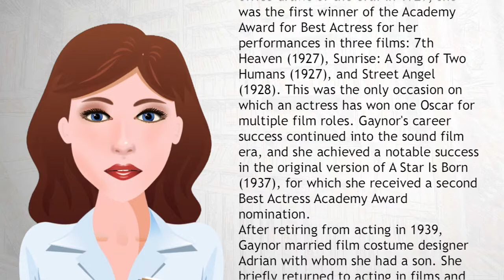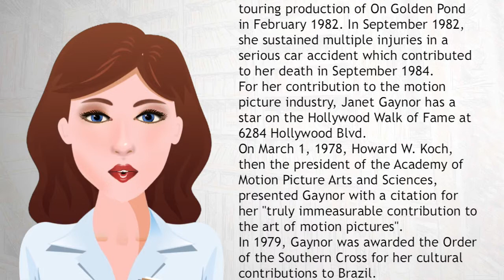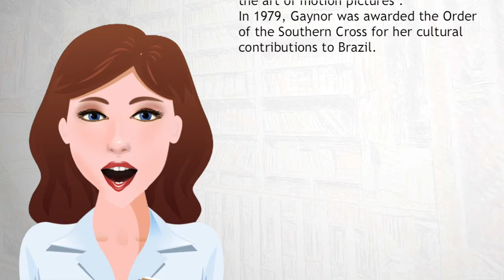Janet Gaynor - Wiki Videos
Janet Gaynor (October 6, 1906 – September 14, 1984) was an American film, stage and television actress and painter.
Gaynor began her career as an extra in shorts and silent films. After signing with Fox Film Corporation (later 20th Century Fox) in 1926, she rose to fame and became one of the biggest box office draws of the era. In 1929, she was the first winner of the Academy Award for Best Actress for her performances in three films: 7th Heaven (1927), Sunrise: A Song of Two Humans (1927), and Street Angel (1928).